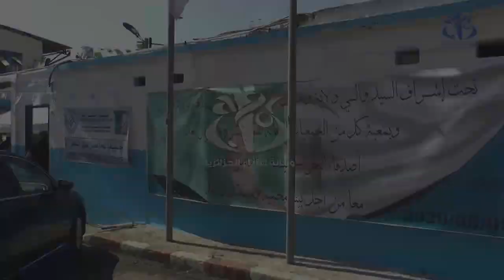وهران- كورونا: عملية تنظيف وتعقيم على مستوى الميناء والمسمكة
وهران (وأج)- عرف ميناء وهران عملية تنظيف وتعقيم قصد تهيئته لاستقبال الزائرين وفق إجراءات وقائية لضمان عدم تفشي فيروس كورونا في المحيط.